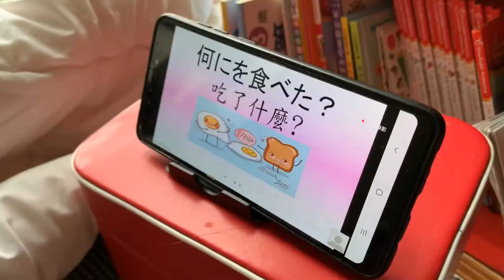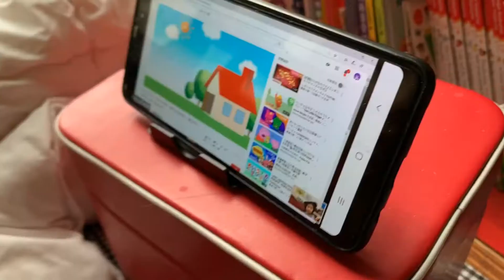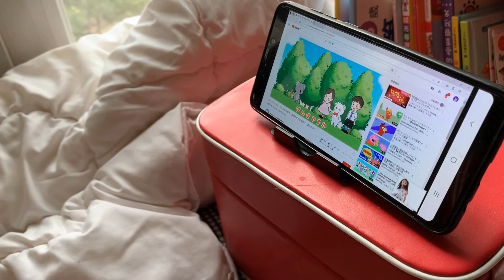Mrs1amology:【HomeSchooling】Zoom! 基礎日語會話 K2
又係時候上 ￼ JungleParadise online course ! 今次我哋挑戰日文！拿，三個月學好外語係冇可能嘅，不過細細個俾佢接觸唔同嘅外語，都係一個好好嘅體驗，上堂之前我都唔明究竟咁細個點樣學日文，上完堂知道其實就好似幼兒英文咁樣學，只係轉咗做日文啫，英文、日文都一樣可以！￼￼￼老師就有日本語言能力認定書 Level 2 N2 (可應對日常生活並懂得讀寫程度）￼￼，￼￼仲識得深入淺出咁樣同小朋友一路傾偈一路學日文，最後仲一齊唱日文歌，睇吓林小姐上堂就知好開心啦！ ￼￼￼

❤️驚喜感想！原來小朋友模仿力真係好高￼，老師講一次佢哋重複一次，仲學得似模似樣，其實我哋今日係第二堂日文，￼果句conichiwa ￼，林小姐就記住左一星期￼，話記得開始上堂嘅時候要同老師講￼！

💕因為媽媽其實係唔識日文嘅，見到呢個妹仔做晒動作講日文真係覺得好搞笑！￼仲忍唔住陪佢上堂自己學埋一份添，哈哈哈！實不相瞞，￼上星期上數學堂，媽媽就自己匿埋一邊瞓咗一陣……